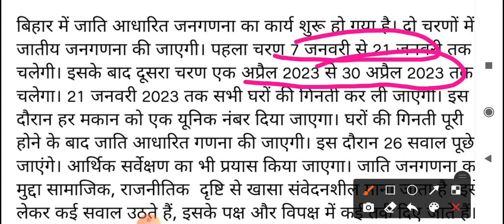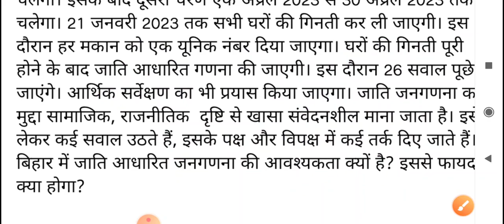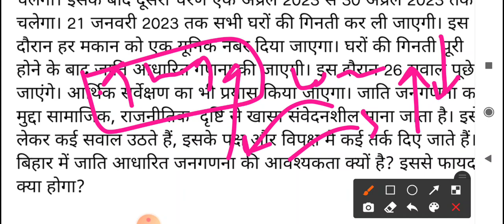Radio analysis -9jan2023-Bihar caste census